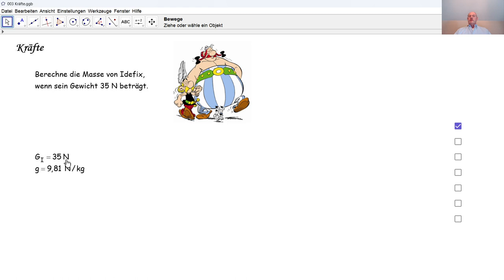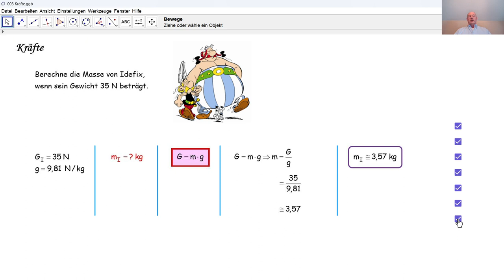Physik 3PhD010 Kräfte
Wir berechnen eine Masse wenn das Gewicht bekannt ist.